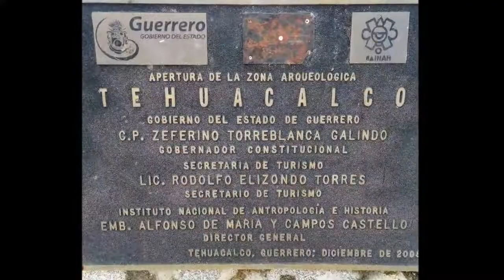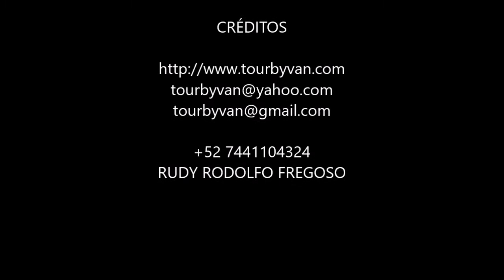27-04-2021 - TEHUACALCO - ARQUEOLOGICAL SITE - by Mario - TourByVan Acapulco - Rudy Fregoso